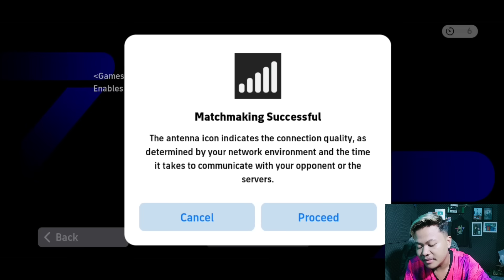BIKIN LAWAN NYERAH! SHOWTIME LAMINE YAMAL AJAIB SKILL MOMENTUM DRIBBLING CETAK GOAL & ASSIST GACOR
KEEP CHARMING, WORK HARD AND LOVIN